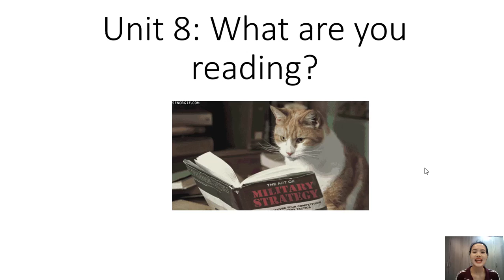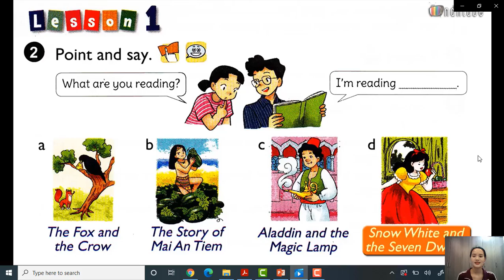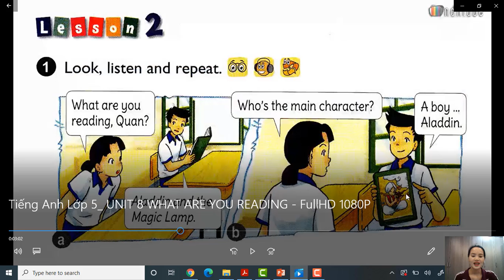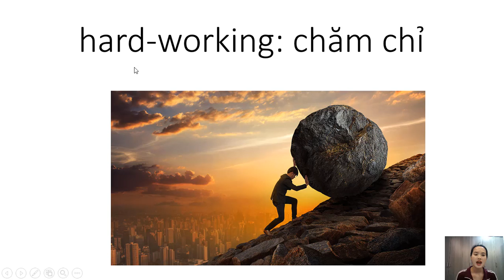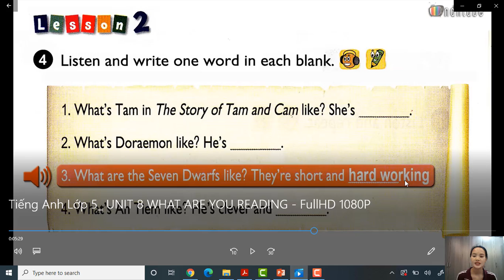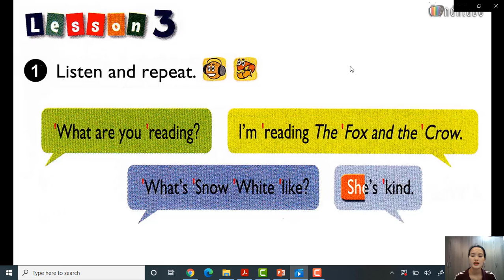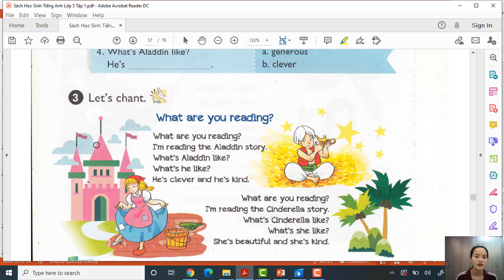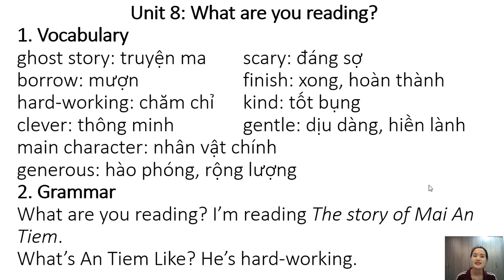Tiếng Anh 5 Unit 8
CÙng học tiếng Anh với cô LiLy nào! Mỗi tuần các em chỉ cần dành ra 30 phút là chúng ta đã học xong cả unit rồi! Cứ học theo cô là auto giỏi các em nhé! Moa...